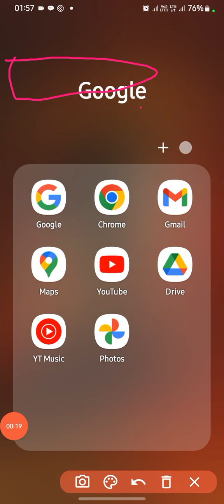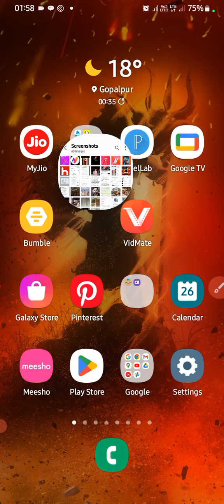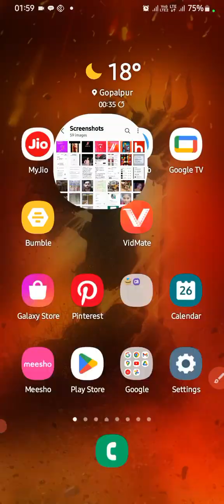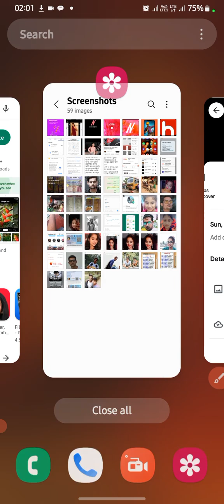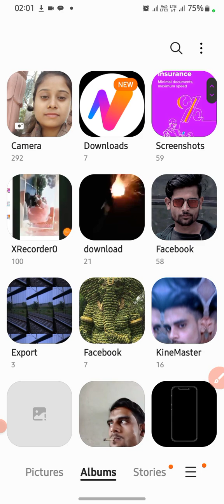डिलीट फोटो को वापस लाएं | अपने फोटो को डिलीट होने से बचाएं | 100 % useful trick | full video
delet photo wapas kaise laaye
 photo recovery 2023
delete photo recovery app for android
delete photo wapas kaise laye
delete photo wapas kaise laye google photos se
google photos se delete photo kaise wapas laye 2023
google photos se delete photo backup kaise kare
google photos se delete photo kaise wapas laye gallery me